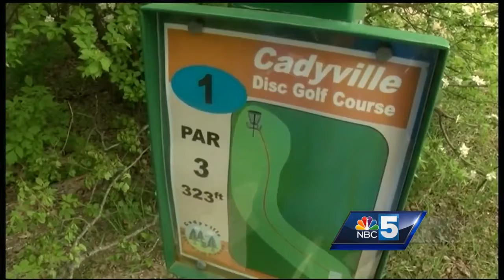Charity disc golf in Plattsburgh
Charity Disc Golf